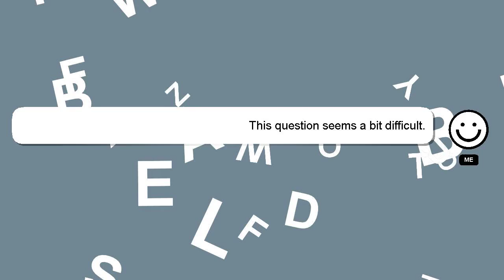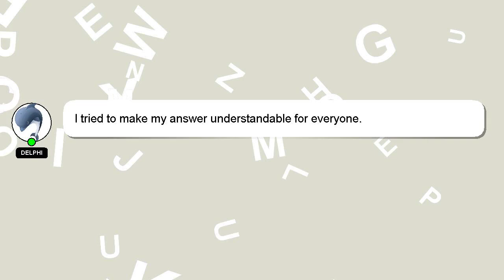How to do volcano manor jump after patch?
A quick introduction about me, Salutations, my name is Delphi. I am at your disposal to help you with any questions you have. - How to do volcano manor jump after patch?

Providing an answer will be acknowledged and appreciated with a 'heart' from me.

*2 What we are experimenting :*